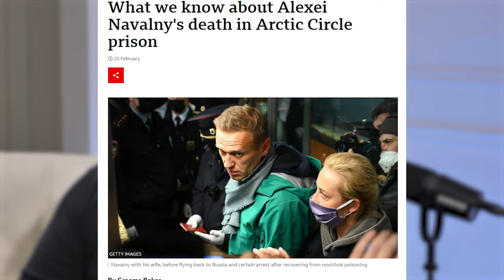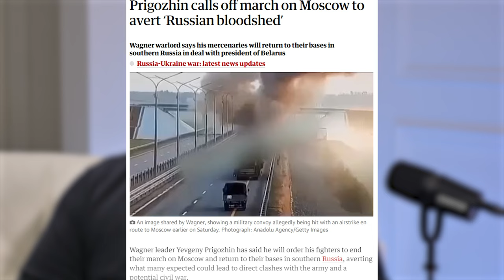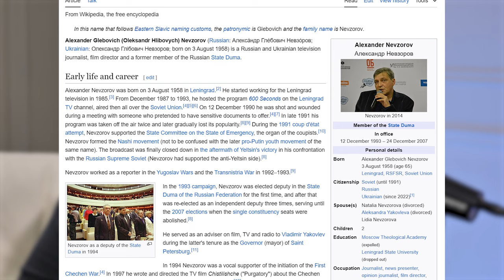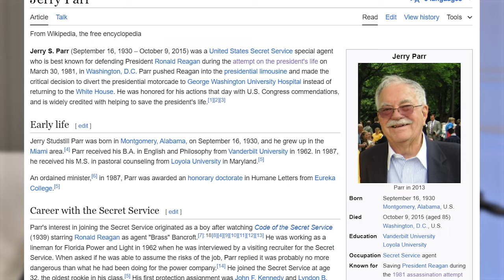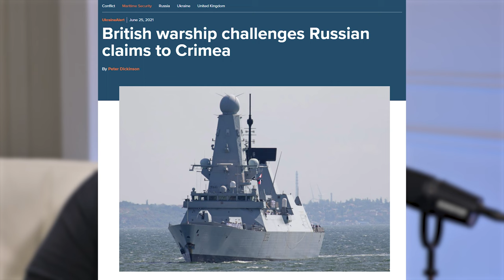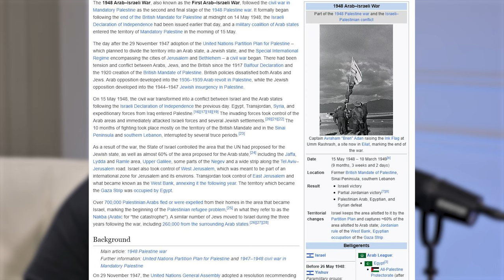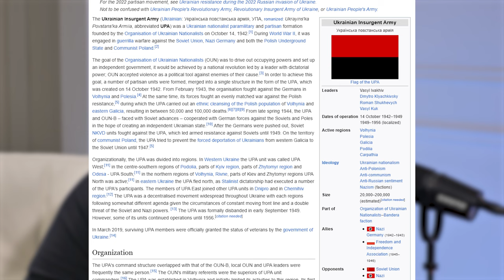Ukrainian Jenny meets Valerii Kondratiuk, the Boss of all Ukrainian spies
Valerii Kondratiuk, General, former Head of Defence Intelligence and the Head of Foreign Intelligence Services of Ukraine on new strategy how to return Crimea, how to win the war, what to do with Russia after the war. Who is responsible for the poisoning in Ukraine and in the West. Personal message to Ben Wallace and why the Great Britain becomes greater again.

Welcome to the Podcast Ukrainian Jenny meets…
This is the project of passion.
Journalist Jenny Klochko talks to Ukrainian people who carry on with their lives under the daily shelling. They joke, dance ballet, paint the pictures, make films, and support their Armed Forces. Because life is stronger than war.
Ukraine in its fight for existence gained international support and these people admire Ukrainian bravery and the spirit of this country.
The interviews on this channel will help you to understand more about Ukraine, people who support it, more than you can see in the daily news, it will give you the context of historical, social, political and cultural life.
About:
Jenny Klochko is a journalist, while living in Ukraine, she worked for TV and presented the BBC Ukrainian live morning show. After relocating to the UK, she contributed to BBC Panorama and ITV NEWS.